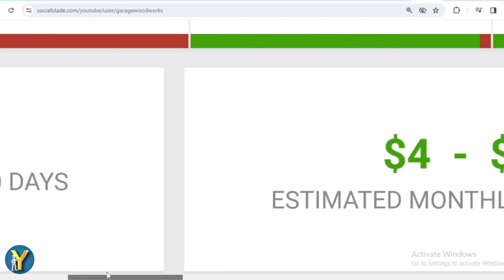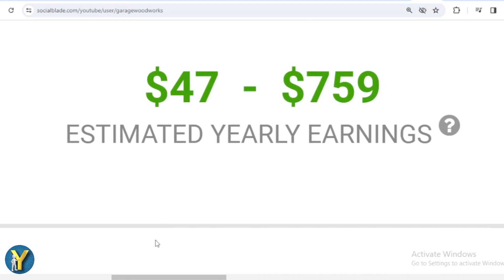How Much Does GarageWoodworks Earn From YouTube Newest In December 2023? Here's the data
Search terms to help you find this video:
GarageWoodworks Youtube earnings,
GarageWoodworks channel revenue,
GarageWoodworks YouTube income